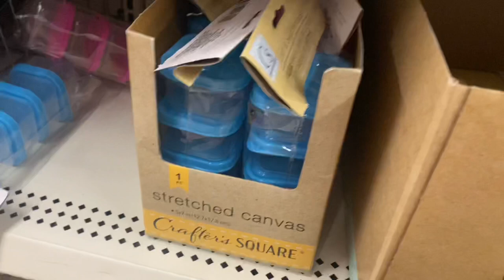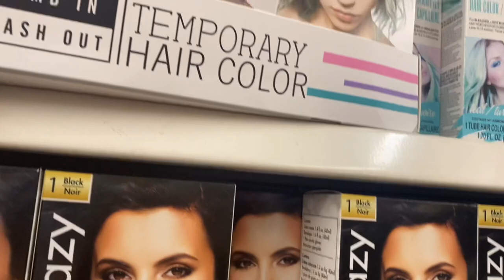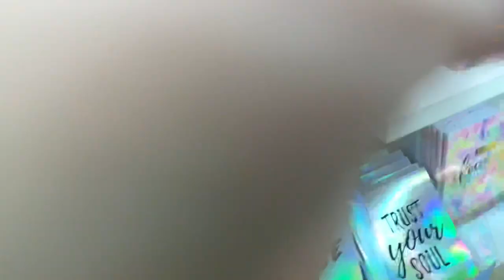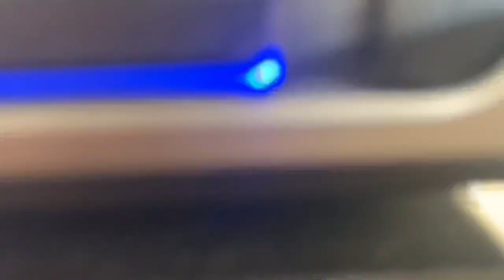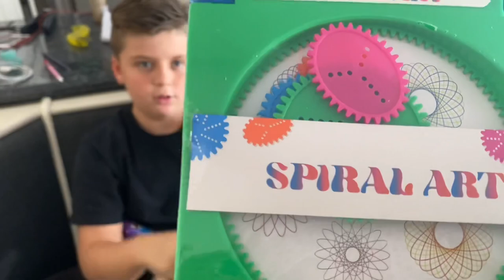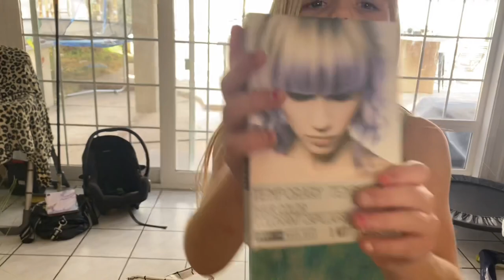Fidget Hunt! Fidget Haul! Cousins for Valentines ❤️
Dollar store fidget hunting. Can we find anything good??